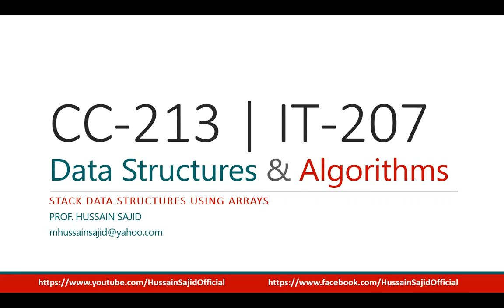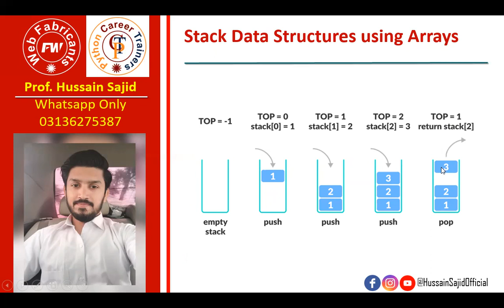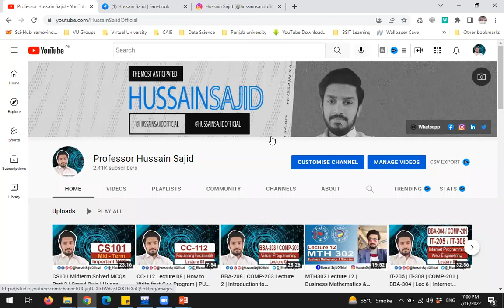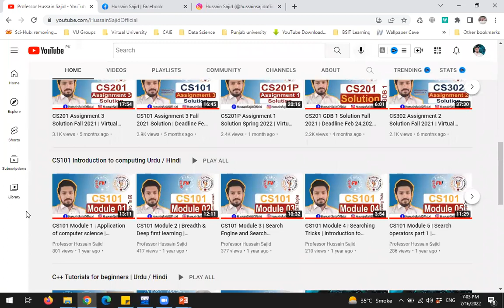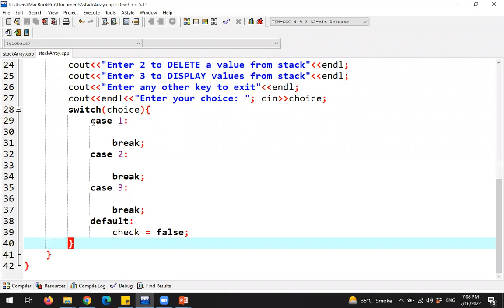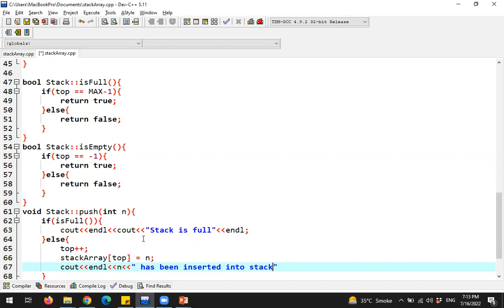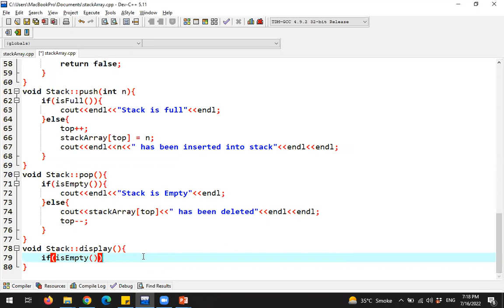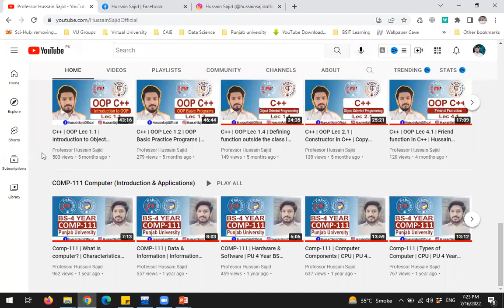CC-213 | IT-207 | Lecture 14 | DSA | Stack with Arrays | PU BS 4 Year Program | Hussain Sajid